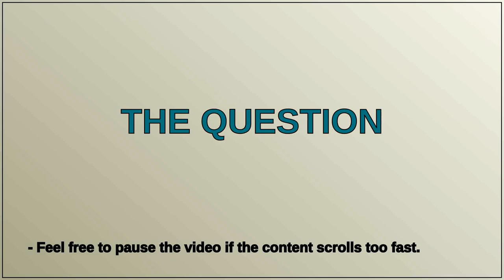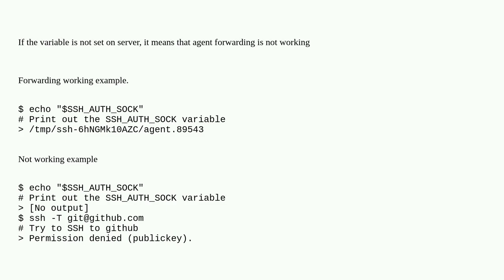How to check if SSH agent forwarding is running, from the remote server?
A special thanks goes out to the community

  ssh-agent ssh